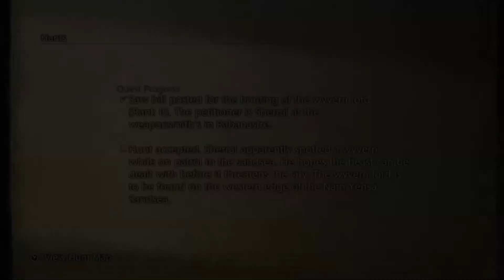Final Fantasy XII The Zodiac Age Playthrough Part 39 Henne Mines and Tiamat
Skip Intro: 0:24
I just cant get enough of this game.